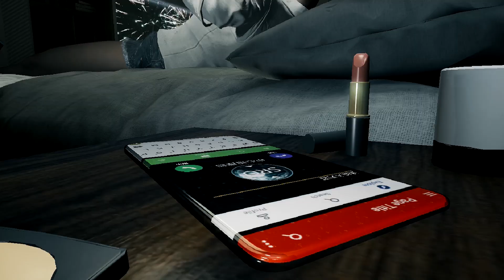Let's Play: Bright Memory - Infinite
While not always as clean as it could be, the mixture of traversal, shooting, slashing, and use of unlockable abilities give this title a generally fresh feel that's appreciated